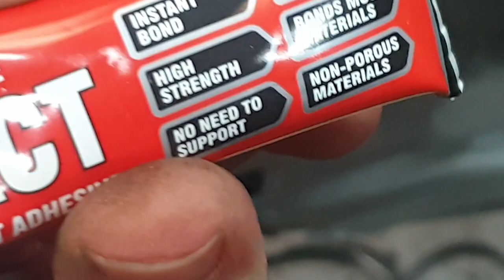Changing The Wing Mirrors On My 2001 Ford Fiesta